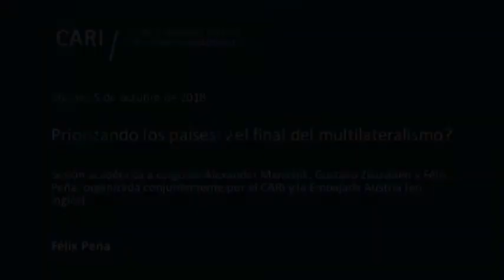2018 10 05 2018-10-05 Priorizando los países: ¿el final del multilateralismo? - Félix Peña - PARTE 3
Priorizando los países: ¿el final del multilateralismo?

Sesión académica a cargo de Alexander Marschik, Gustavo Zlauvinen y Félix Peña, organizada conjuntamente por el CARI y la Embajada de Austria (en inglés)

Alexander Marschik / Director Político del Ministerio de Relaciones Exteriores de Austria. Master y doctor en leyes de la Universidad de Viena, se especializó en la Universidad de La Sorbonne, la Academia de Derecho Internacional de La Haya, la Academia de Derecho Europeo del Instituto Universitario Europeo de Italia y fue académico invitado en la Universidad de Stanford. Ingresó al servicio exterior de Austria en 1996. Representante permanente adjunto por Austria ante la ONU en Nueva York entre 2003 y 2007, Embajador de Austria ante el Comité Político y de Seguridad de la Unión Europea entre 2011 y 2015 y jefe de la delegación austríaca en numerosas conferencias de desarme, entre otras funciones

Gustavo Zlauvinen / Embajador. Subsecretario de Política Exterior. Licenciado en Relaciones Internacionales de la Universidad Nacional de Rosario. Fue Director de Organismos Internacionales de la Cancillería entre 2014 y 2016, Secretario Ejecutivo de la Autoridad Nacional para la Convención contra las Armas Químicas entre 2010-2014. Representante Permanente del Director General del Organismo Internacional de Energía Atómica ante Naciones Unidas en Nueva York de 2001 a 2009, Jefe de Gabinete del Presidente Ejecutivo de la Comisión Especial de la ONU para el Desarme de Irak entre 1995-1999 y miembro de la Misión Permanente Argentina ante los Organismos Internacionales en Viena entre 1991 y 1995, entre otras funciones

Félix Peña / Vicepresidente del CARI. Director del Instituto de Comercio Internacional de la Fundación ICBC y de la Maestría en Relaciones Comerciales Internacionales de la Universidad Nacional de Tres de Febrero. Es miembro del Comité Ejecutivo del CARI y del Evian Group. Fue Subsecretario de Comercio Exterior de la Argentina. Se desempeñó tanto como especialista, Director y Subgerente de Integración en el Banco Interamericano de Desarrollo. Asimismo, fue Subsecretario en el área de relaciones económicas en la Cancillería argentina y tuvo a su cargo, entre otras funciones, la coordinación de las negociaciones en el Mercosur. Ha desarrollado actividades de consultoría en numerosos organismos internacionales en materia de integración económica y comercio internacional

Moderador: Patricio Carmody / Ingeniero Industrial (UBA) con estudios de posgrado en Negocios (Dartmouth College), Relaciones Internaciones (Ecole D'Hautes Etudes Internationales) y Administración Pública (Harvard University, World Bank Institute y Columbia University). Es autor de diversos libros, publicaciones académicas y para la prensa (diarios La Nación, Perfil y El Cronista). Miembro Consultor del CARI y del Consejo Consultivo de CIPPEC. Ocupó cargos directivos en Pepsico Internacional en Estados Unidos, Tailandia, Brasil, Portugal, España y Argentina.